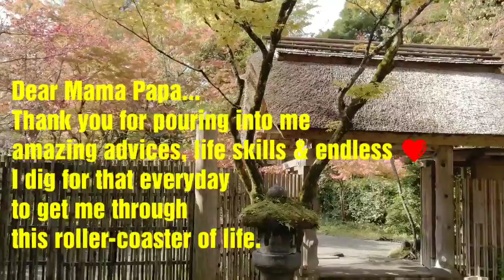Getting vintage, 38 yo today! Thank you Mama Papa ❤️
Assalamualaikum dear,

I am turning 38 yo today. Getting old... oups getting vintage is better 😊hopefully become wiser as well.

Wanna sincerely thanking Mama Papa
Actually... I have no words to acknowledge the sacrifices that Mama Papa made.  The dreams that they had to let go, just to give me a shot at achieving mine. Thank you very much!

Mama, Papa.. Thank you for raising me right. Thank you for investing 38 years of your life making me into who I am today. Pouring into me amazing advice, life skills, and endless Iove. I dig for that everyday to get me through this roller-coaster of life.

Most of all, thank you for showing me how to love sincerely and how to be kind sincerely.

I love you Mama Papa, wholeheartedly ❤️.

I am very grateful being your daughter.

From Fukuoka with ❤️
Dini